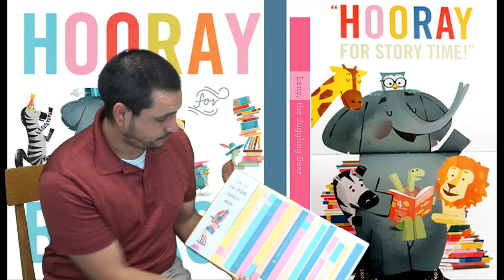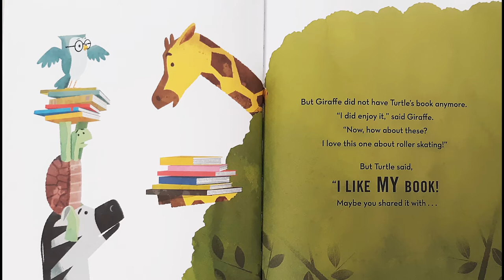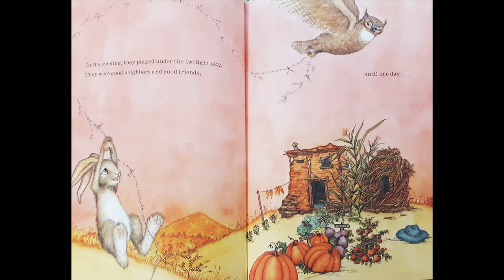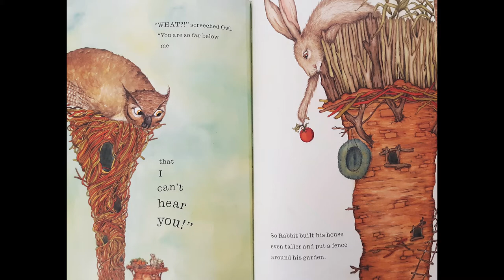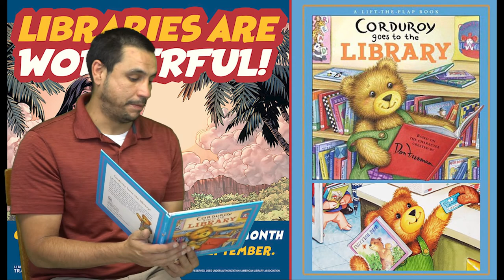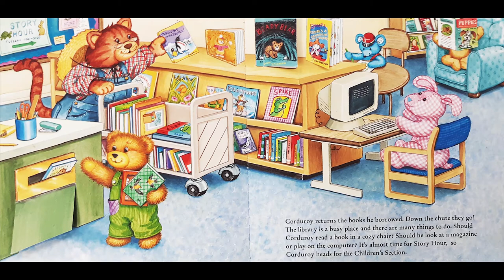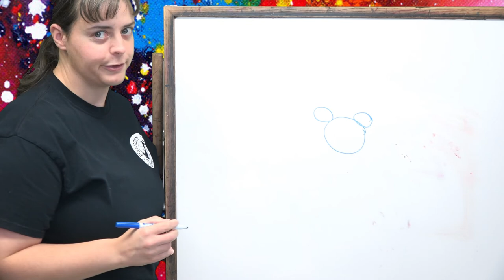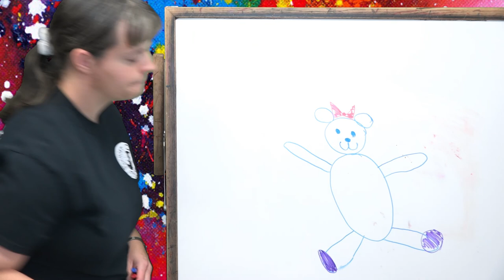storytime Sept 16 2020